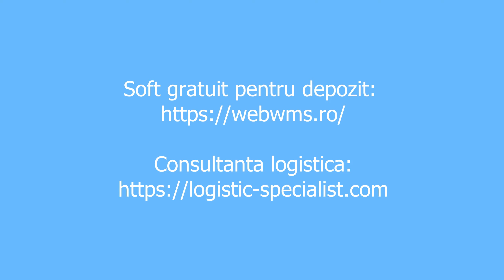Contractele de cumparare armament cele mai profitabile la parandarat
Un film din care o sa intelegeti de ce statul are 4 miliarde de euro pentur achizitie de rachete  Patriot dar nu are bani de alocatii si pensii.